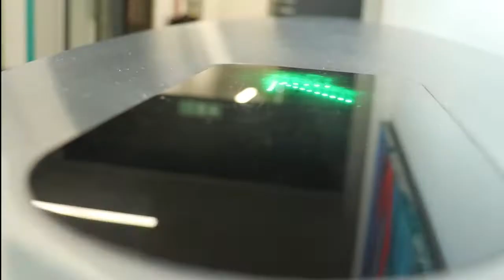Isobel Taylor Showreel 2021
My new updated showreel, hope you enjoy!
It was rewarding to edit this piece because I had loads new footage to work with since I last made a showreel :)